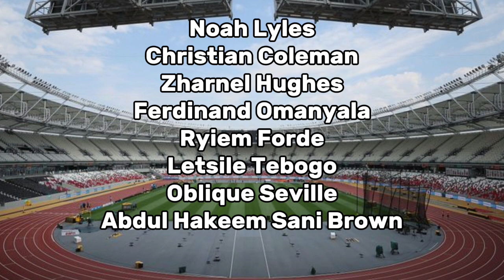Noah Lyles Crowns The World Champion | World Athletics Championships | Track And Field 2023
Noah Lyles crowns as the world 100m champion in Budapest.